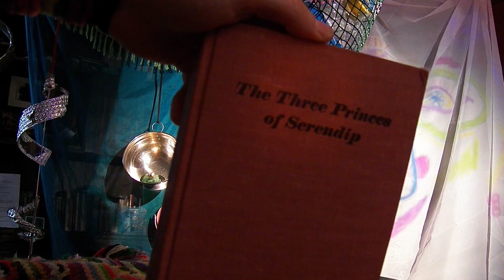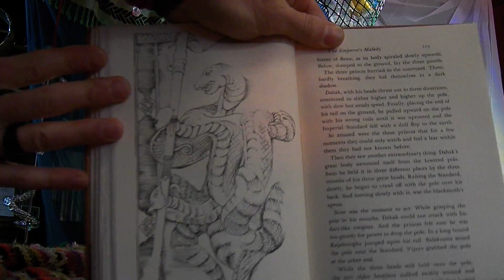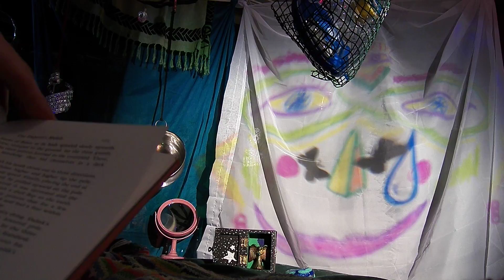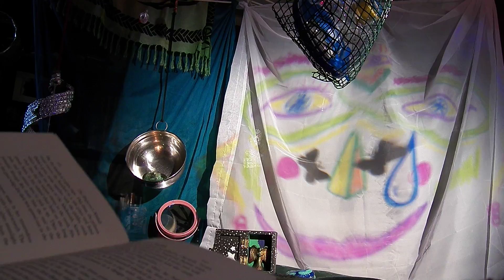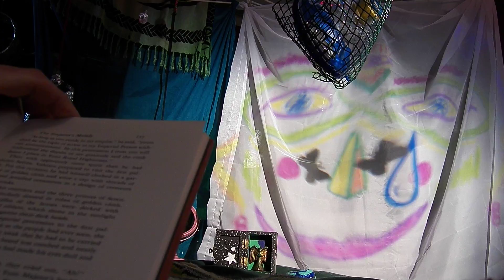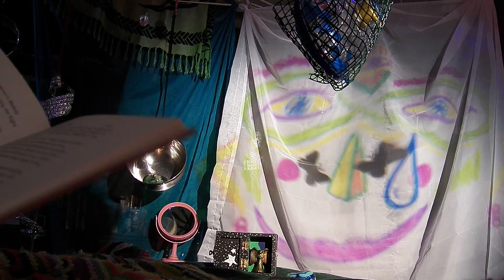The Three Princes of Serendip - Chapter 8 - The Emperor's Malady - Part 1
Narration of a folk tale of antiquity from the land now known as Sri Lanka.  This version of the tale was written by author, world traveller and librarian, Elizabeth Jamison Hodges and published by Athenum in 1964.  This video is not an attempt to infringe on the rights of either, but is instead an attempt to bring peace and wonder to children of all ages.

Setting for this Chapter: India and Persia

Characters in this Chapter:
Prince Balakrama
Prince Vijayo
Prince Rajasingha
Princess Purandocht
The Dihqan of Kuhabad
Emperor Vahram
Seven Princesses
Seven Storytellers
Dahak, the Serpent Monster
The Simurgh (giant blue-green-rose protector of the Persian Realm and it's Emperor)